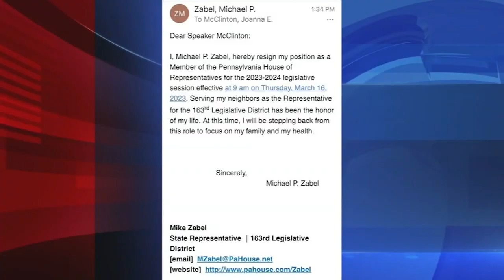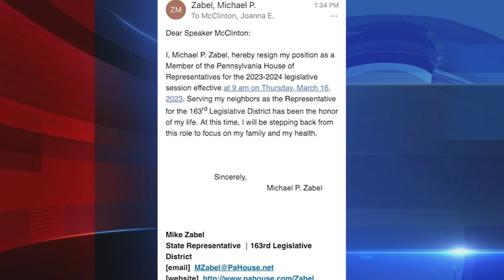Lawmaker Rep. Mike Zabel resigns amid sex harassment allegations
A Pennsylvania state lawmaker submitted his resignation letter Wednesday, a week after a union lobbyist accused him by name of having sexually harassed her four years ago.

Democratic Rep. Mike Zabel of Delaware County said in the letter to Democratic Speaker Joanna McClinton that his resignation will take effect March 16, leaving enough time for her to order that the vacancy be filled during the May primary.